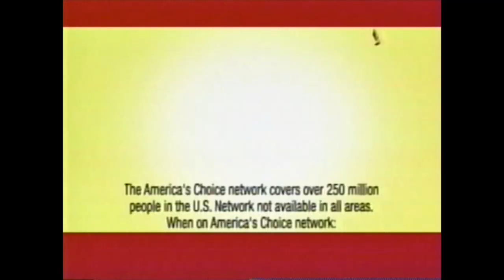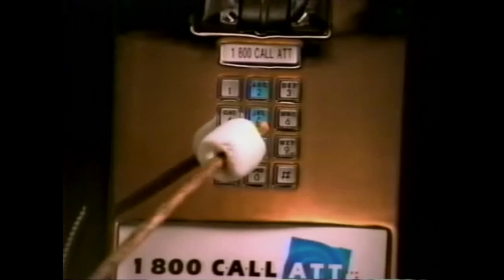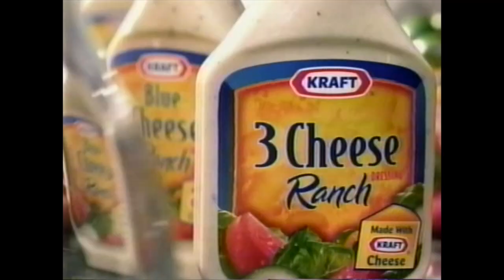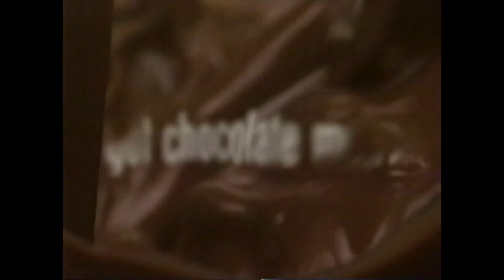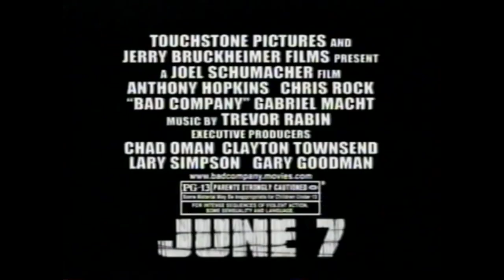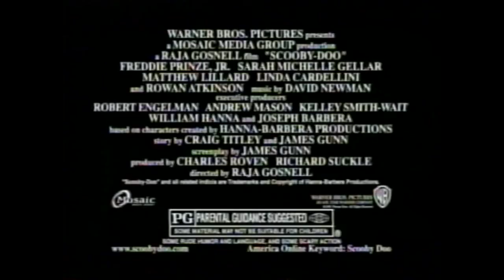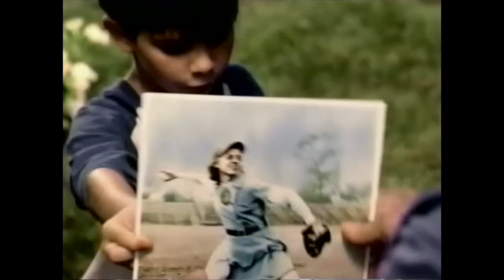FOX Commercials (May 5, 2002)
Commercials and promos recorded during new episodes of King Of The Hill, The SImpsons and Malcolm in the Middle. Aired on KTVU-FOX in Oakland, CA.